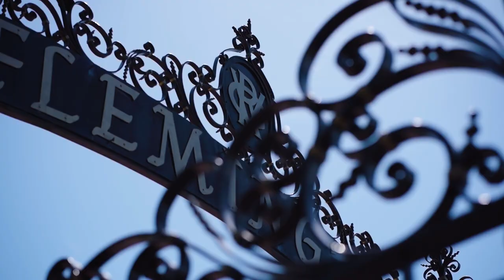Jim Cassidy - Road To The Cup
We sit down with legendary jockey Jim Cassidy as he reflects on what the Melbourne Cup means to him.